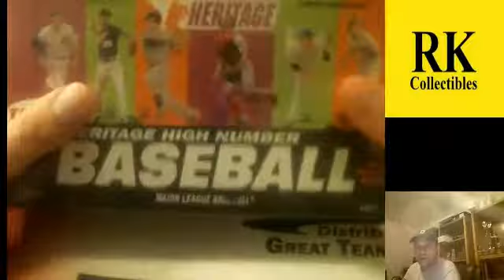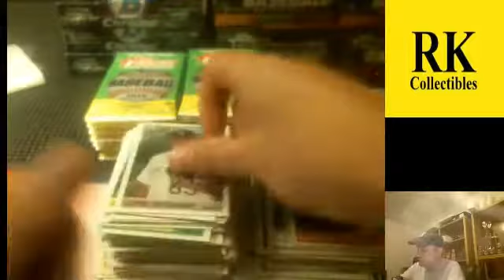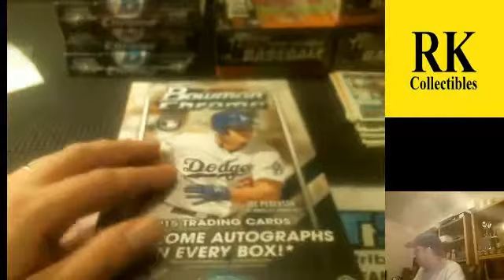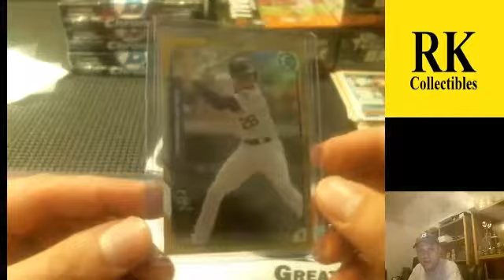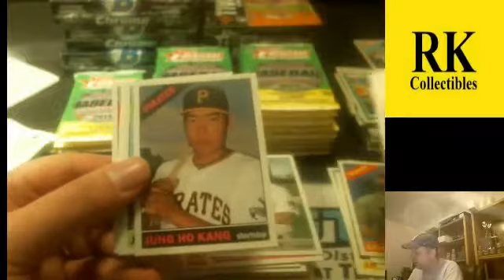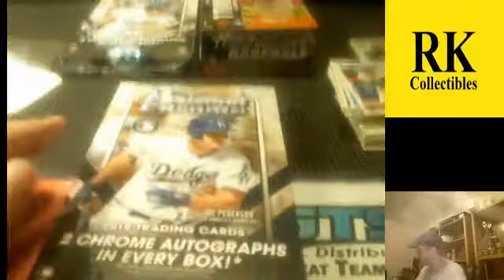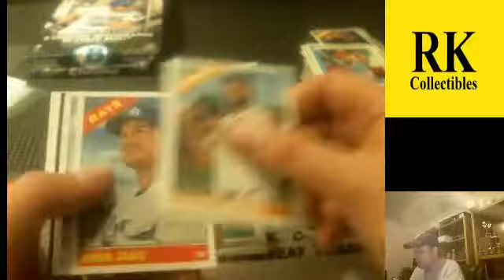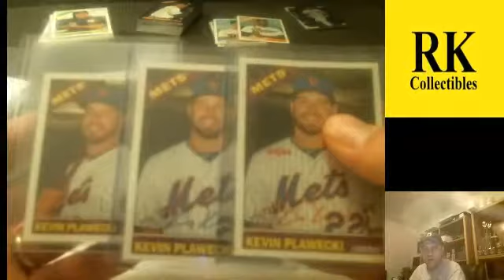2015 Bowman Chrome / Heritage High 12X Team Break #2